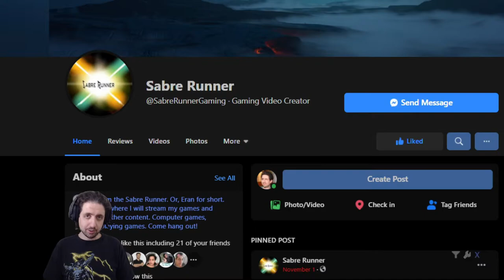Games You Might Be Missing 2021-03-04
Games:
00:00 - Intro
00:17 - Valheim
01:01 - Just Flip
01:20 - Dice Legacy
01:34 - Ruined King: A League of Legends Story
01:59 - Shamless Plugs